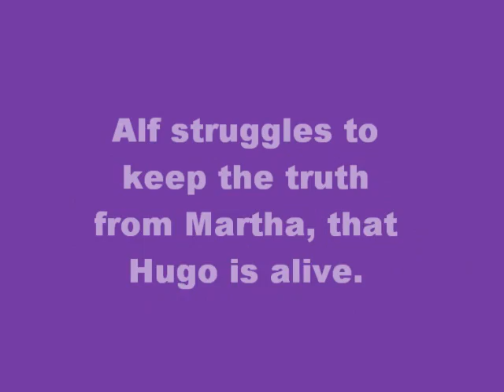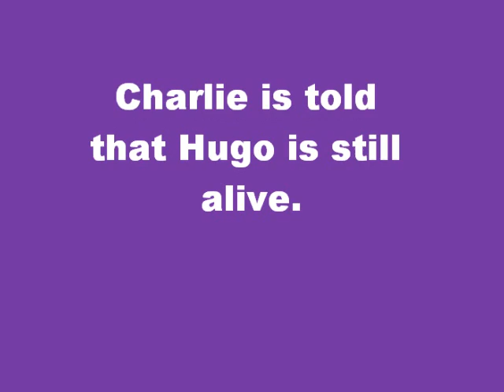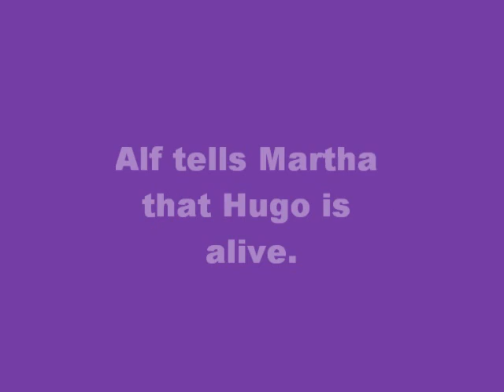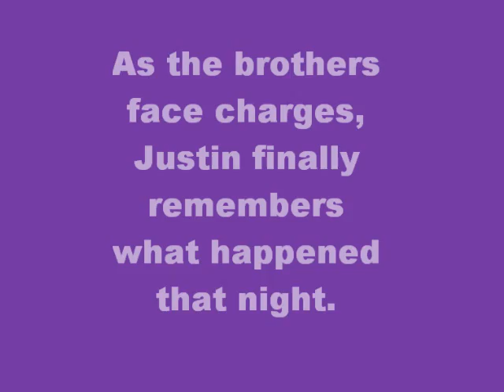home and away 5061-5065